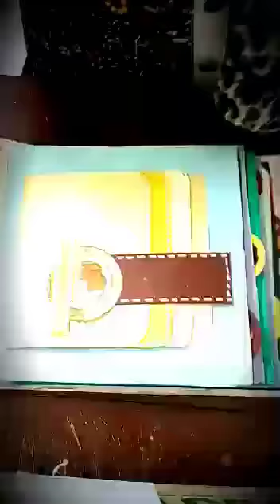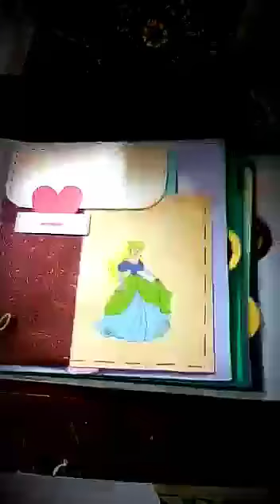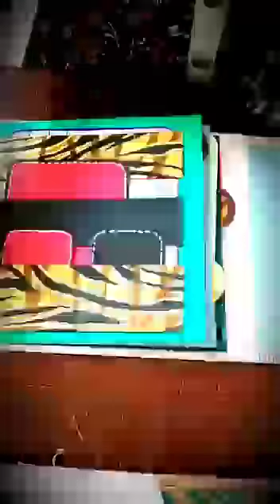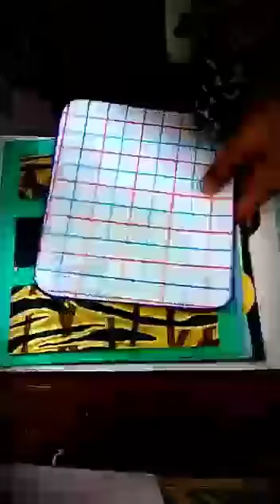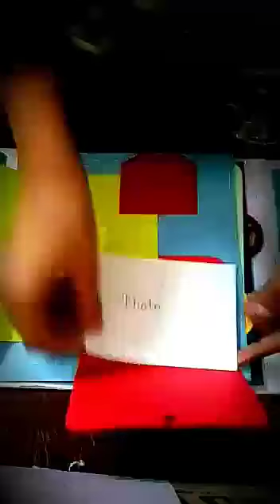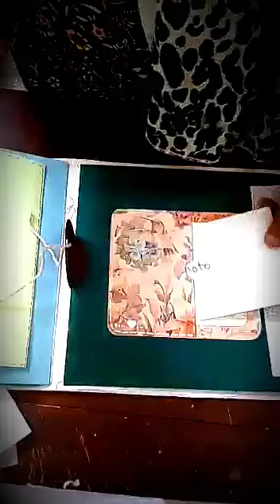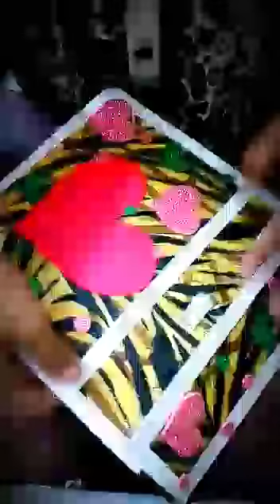Memory book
I am make  a memory book